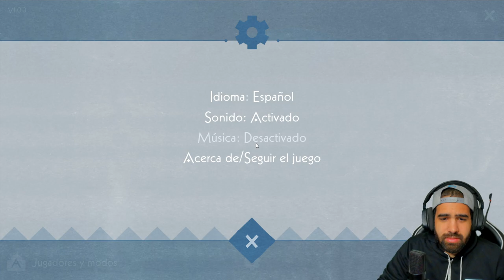ABRIENDO CAMINO EN LA DESESPERANZA • Iris and the Giant - Episodio 01